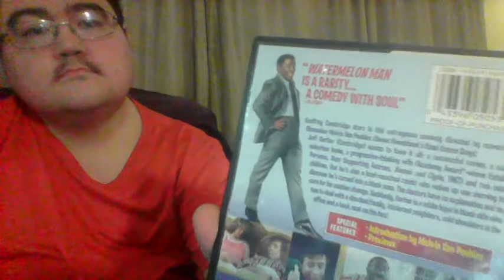Fresh From My Library- Watermelon Man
Wait, Did you think Song of the South was the worst movie this year?